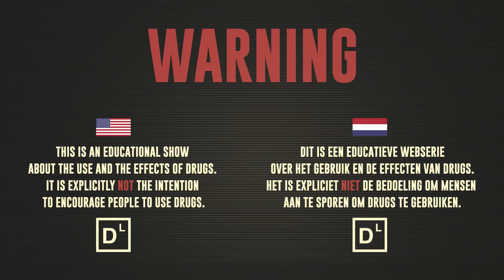Bastiaan becomes emotionless by Diazepam | Drugslab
This Episode Bastiaan Rosman uses Diazepam (Valium). After taking the Diazepam Bastiaan shows no emotions anymore.

USE:
-          Take the tablet with a glass of water.
-          The tablet will start working within half an hour.
-          Diazepam is used by epilepsy attacks, anxiety, tension, panic disorders, insomnia, muscle cramps and unrest.
DOSE:
-          There are Diazepam tablets of 2mg, 5mg and 10mg.
-          The sooting effects lasts for 12-24 hours.

RISKS:
-          Addiction
-          Headache
-          Dizziness
-          Shakiness
-          Sweating
-          Nausea
-          Stuffiness
-          Voice and sight disorders
-          Memory disorder
-          Confusion
-          Skin reactions